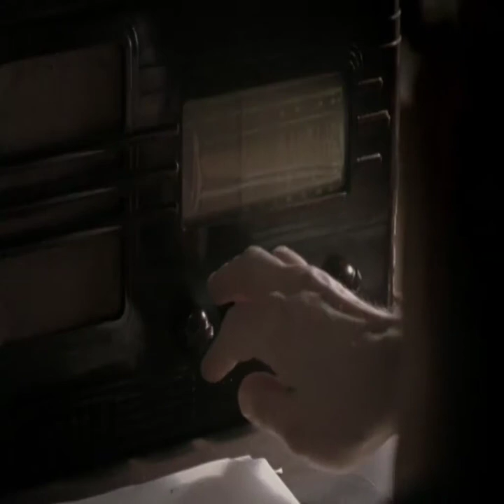Curtin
In the life of all Prime Ministers, comes the moment that tests the mettle of the man. In the life of every nation, comes the moment that tests the mettle of its people. For John Curtin and Australia those two moments meet in 1941. This is where our story begins...